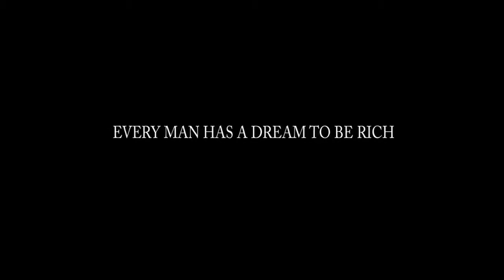Residential - Red Band Trailer Official